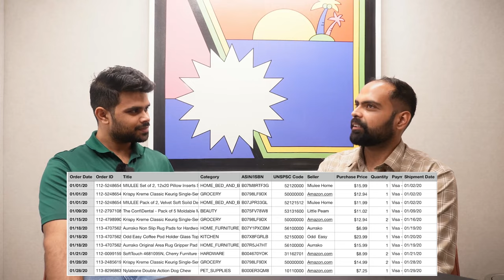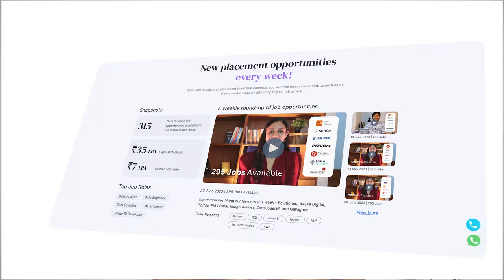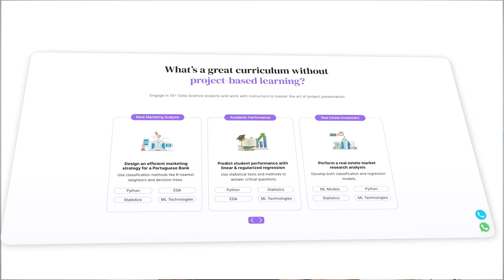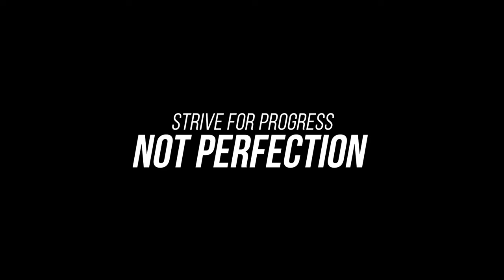TESTER in Wipro to DATA ENGINEER in BCG | 3.5LPA to 25LPA | Complete Roadmap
✨ Kickstart your career in Data Science with OdinSchool's Bootcamp. Apply today!

In this podcast, I have Ashutosh with me who has worked as a tester in Wipro and later switched to Data Analyst profile, then Data Scientist and has also worked as Data Engineer. He also worked at PWC and BCG and got offers from different companies. Watch the podcast till the end to know everything about him journey.

Timeline:

00:00 - Recap
00:38 - Introduction & Data Profiles
03:54 - Profiles for Freshers
07:22 - Salary ranges of Data Analysts, Data Scientists, and Data Engineers
09:30 - Wipro Placement
12:38 - Profile Searching
14:06 - How much time will it take to prepare for Data Analyst role?
14:30 - Working as a Data Analyst
15:06 - Skills for Data Scientist role
18:57 - Skills for Data Engineer role
20:10 - Switching from Wipro
20:43 - CTC at PWC and Bajaj
21:18 - Experience at PWC
23:04 - Problems while switching
26:30 - Experienc at BCG (current company)
27:41 - Scope of Data Profiles during Recession